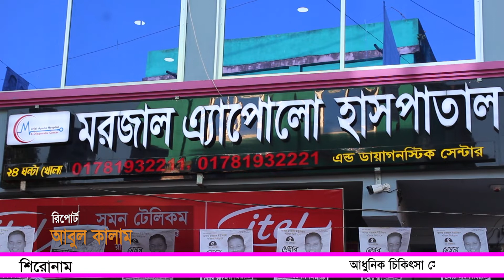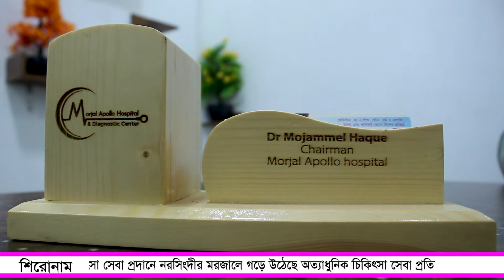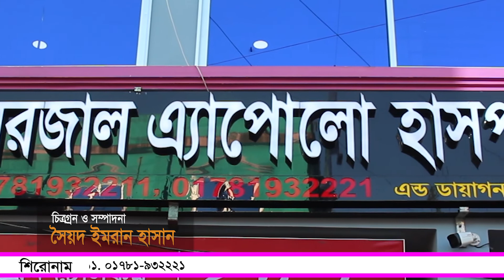আধুনিক চিকিৎসা সেবা প্রদানে নরসিংদীর মরজাল এ্যাপোলো হাসপাতাল |অত্যাধুনিক চিকিৎসা সেবা প্রতিষ্ঠান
আধুনিক চিকিৎসা সেবা প্রদানে নরসিংদীর মরজালে গড়ে উঠেছে অত্যাধুনিক চিকিৎসা সেবা প্রতিষ্ঠান মরজাল এ্যাপোলো হাসপাতাল

 ঠিকানাঃ মরজাল বাসস্ট্যান্ড,বেলাবো রোড,রায়পুরা,নরসিংদী।
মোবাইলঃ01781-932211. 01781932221